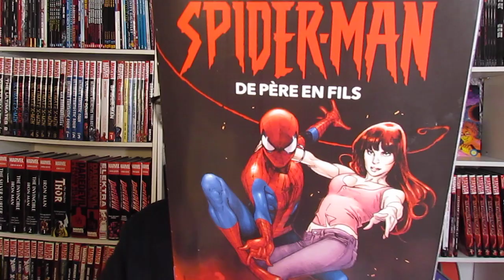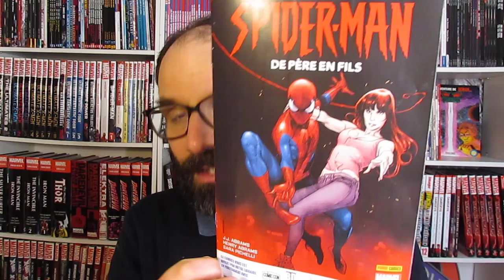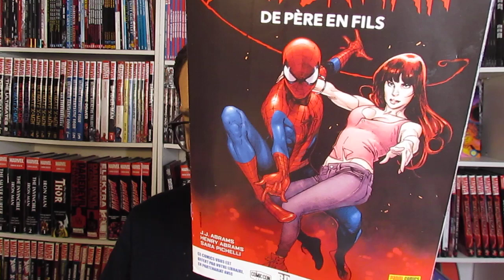Spider-Man par JJ Abrams sort aujourd'hui !!